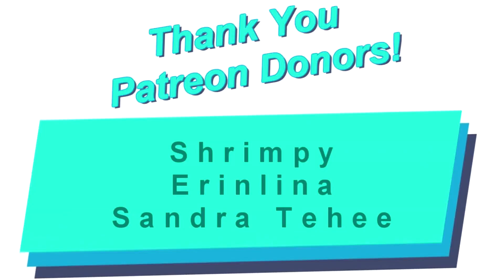Miraculous Ladybug Lost the Rabbit Miraculous! (Miraculous Ladybug Comic Dub)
More Miraculous Ladybug Comics:
The Final Battle! (Miraculous Ladybug Comic Dub) With Chat Noir and Hawk Moth

Miraculous Ladybug and Audrey Voices: Bailey Hovermale